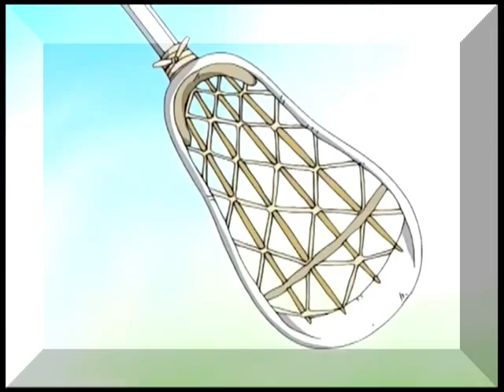Futari wa Pretty Cure Max Heart- Murimuri Ariari In Janai!? (Kanako Miyamoto ver.)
The first ending of Pretty Cure Max Heart, sung by Kanako Miyamoto instead! Kawaii! Framed to prevent copyright infingement.

Song- MuriMuri AriAri In Janaai!? (Kanako Miyamoto ver.)